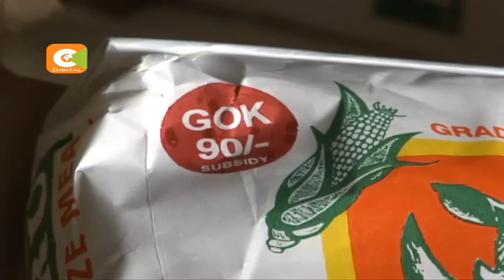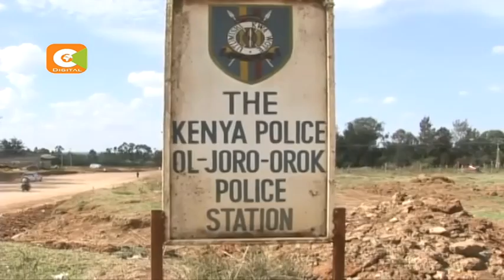3 traders arrested for repacking subsidized gov’t. flour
3 traders arrested for repacking subsidized gov’t. flour

Rogue traders seized in Ol Jororok, Nyandarua County

300 bales of maize flour seized from the traders homes